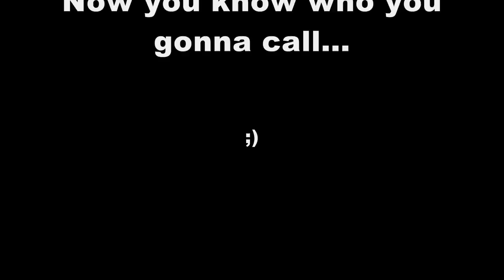France Comic Con 2012 - Ghostbusters